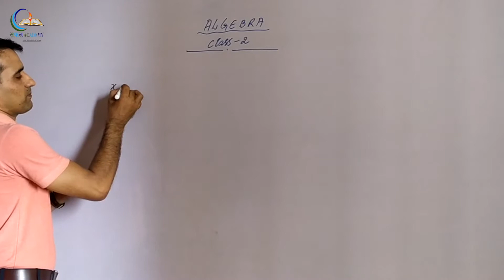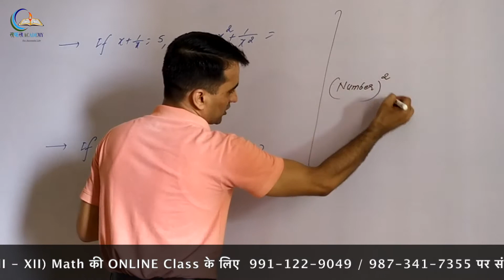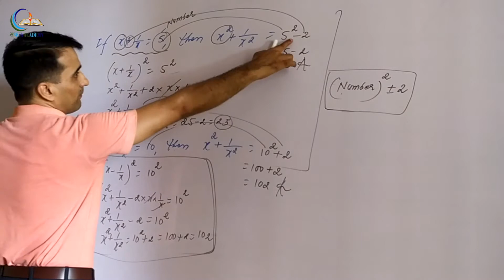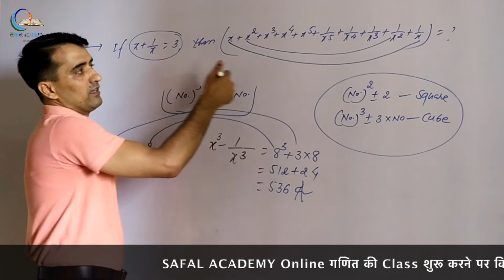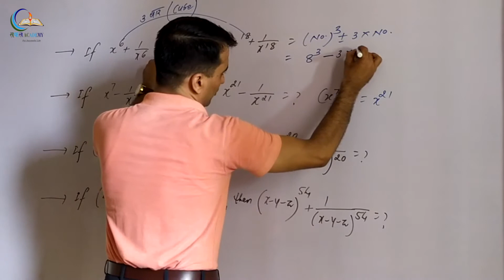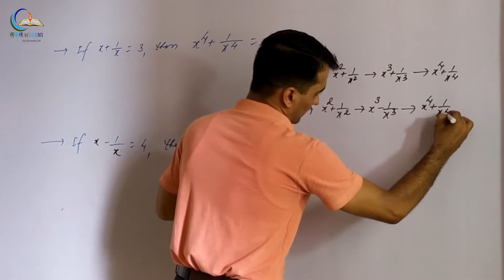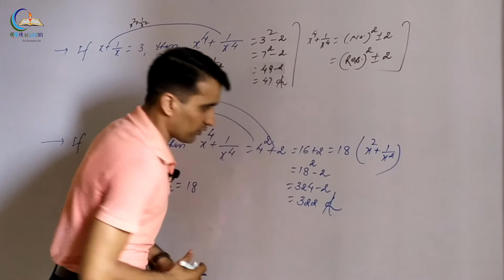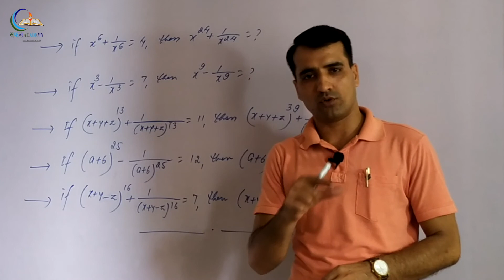Algebra Basic to Advance Level (Tricks + Concept) By Kamlesh Sir | FOR SSC CGL, CHSL, RRB NTPC & CDS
गणित का डर आज ही खत्म हो जाएगा Trick to solve Algebra by Kamlesh Sir

In this video we will show you how to solve Algebra easily and this type of Questions most important for SSC CGL, CHSL, RRB NTPC & CDS and other competitive exams.